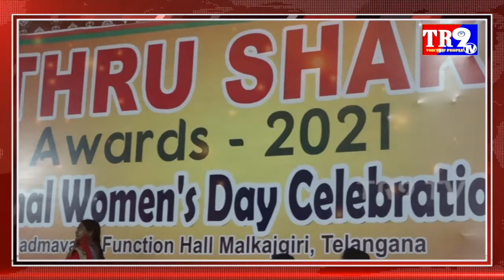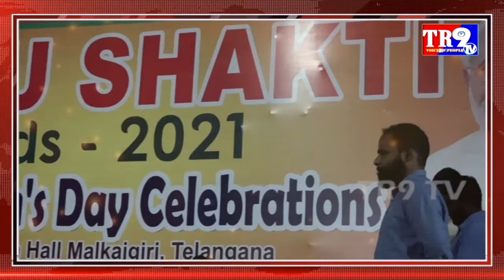అంతర్జాతీయ మహిళా దినోత్సవం సందర్బంగా మహిళలకు మాతృ శక్తి అవార్డు అందచేసిన యమున పఠక్ తో నీరజ||TR9 TV